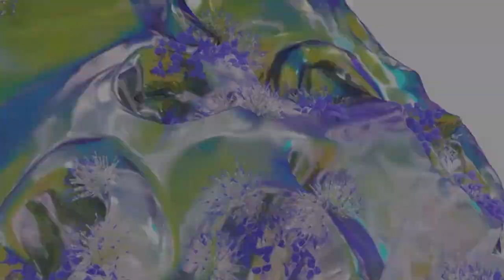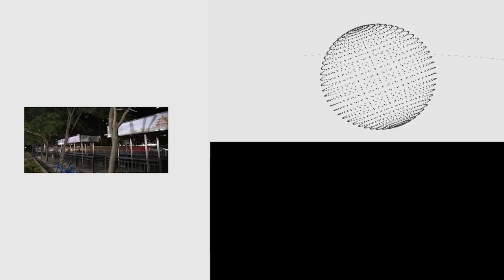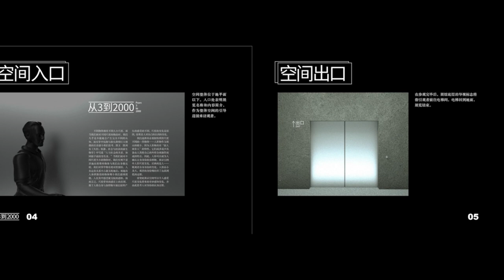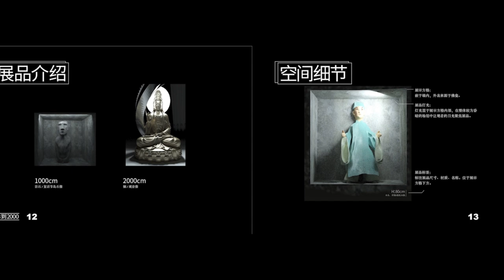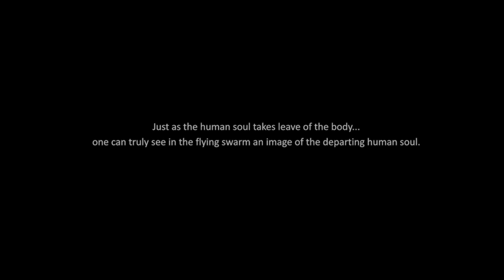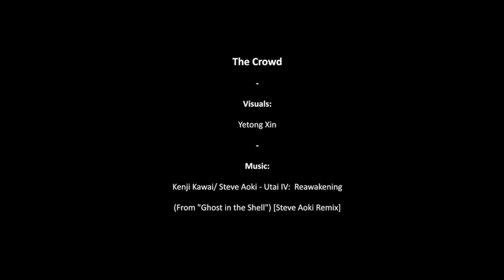变化的艺术，不变的创作欲 | Yetong Xin | TEDxYouth@PTS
就读于国内顶尖设计学府，我在学习什么？面对日渐多元化的艺术设计行业，我们需要学习什么？设计发展至今，真的有“不变的准则”吗？现就读于清华大学美术学院视觉传达设计系，从事3D艺术设计，作品涉及平面、影视、摄影、动画和游戏等多个领域；现任字节跳动校园大使。This talk was given at a TEDx event using the TED conference format but independently organized by a local community.